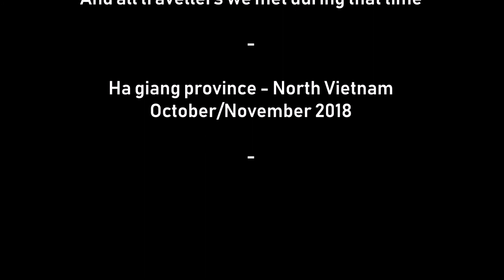Overland from Europe to Indonesia 4: Vietnam part 1: North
*         30000 km overland journey that took us from Europe to Indonesia    *

Video of Du Già and its people realized during our 3 weeks volunteering in that small village in north Vietnam.